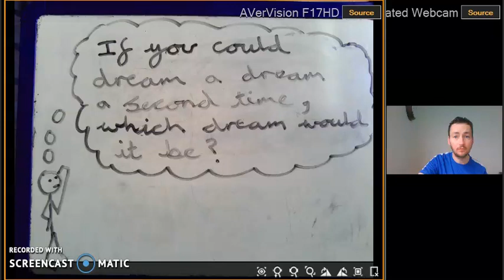Philosophy Discussion If you could dream a dream for a second time, which dream would it be and why?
তুমি কি ভাবছো?